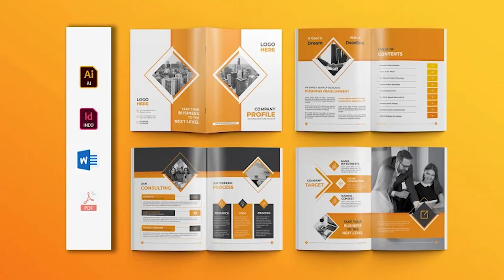KAMSHANGE: ALIAZWA NA WAGANGA WA KIENYEJI MWANZA